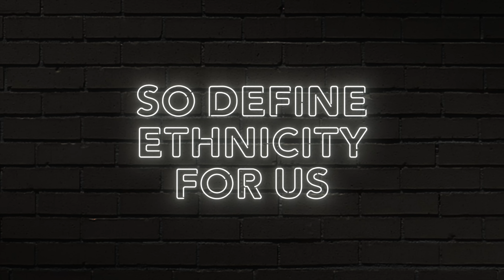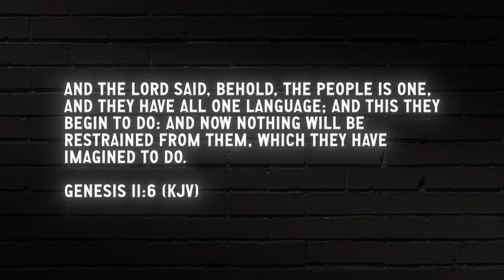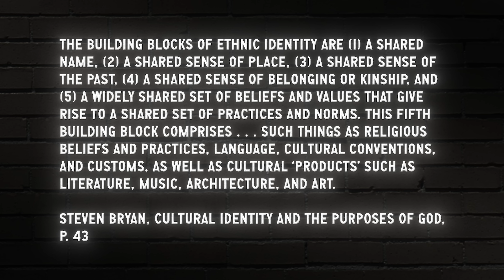So Define Ethnicity for Us | Doug Wilson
Pastor Doug Wilson writes a letter to a fictional young man who wants advice for navigating ethnic issues.

"So we have all these different tribes, all over the world, doing their thing. Where does all the animosity between them come from? And what are these distinct ethnicities exactly, between which the animosities arise? How shall we define the ethnoi, in other words?

Let me address the animosity first. There are many proximate causes, but the ultimate one appears to have been a divine design feature. As I argued in my last letter, the Lord was the one who scattered all the nations into their various ethnic enclaves by means of confusing their languages. The reason He did this was to disrupt their ability to work together. The opposite of being able to work together is being at odds with one another, and in a fallen world conflict arises naturally from that. Given the fallenness of man, if there was going to be unity, that unity was going to be deployed in the service of wickedness, and so God put a halt to that."

Pastor Doug Wilson's Blog and Mablog video is presented by Canon Press.